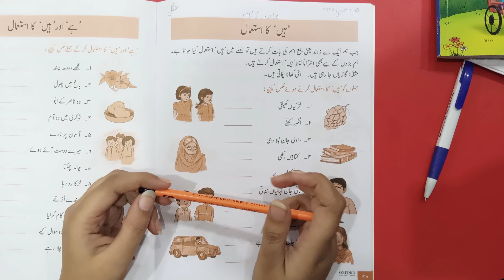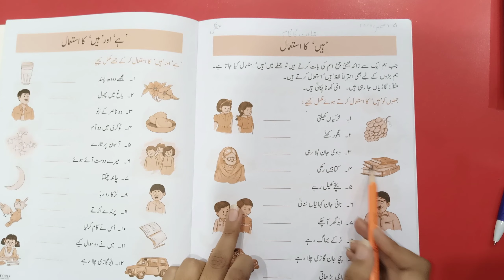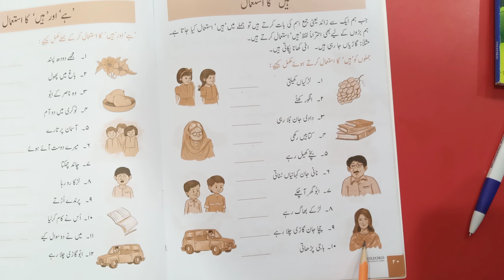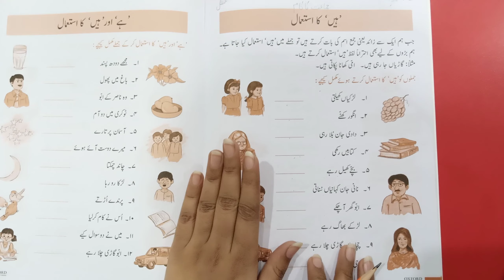جماعت اول نردبان اردو صفحہ نمبر 20 15 دسمبر، 2020